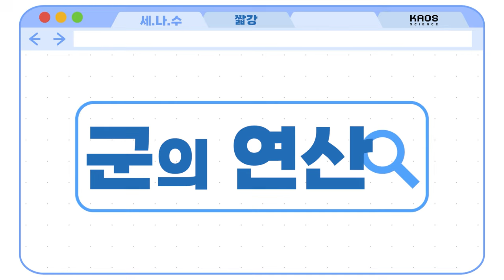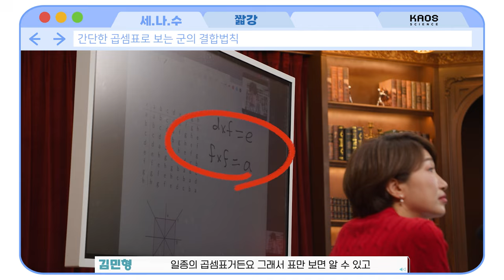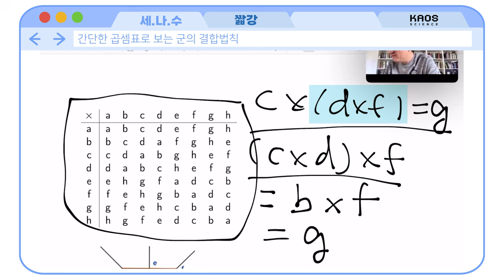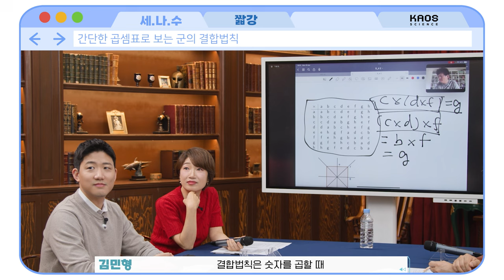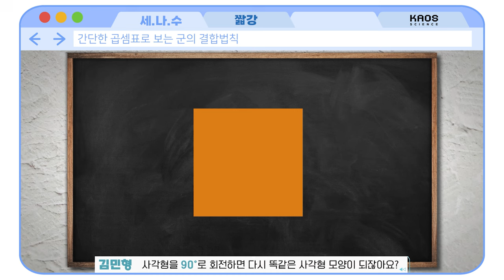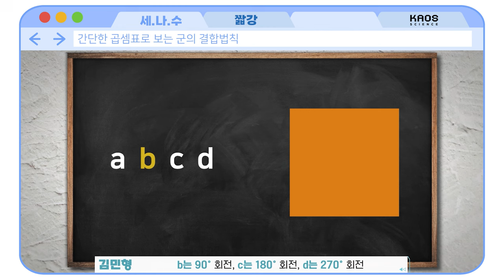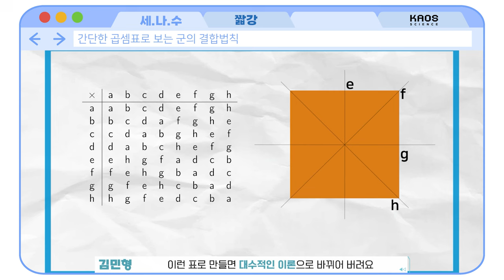[카오스 짧강] 수포자도 할 수 있는 군의 연산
표만 따라가면 누구나 가능한 군의 연산!
뭔가 오묘한 느낌은 덤으로 받으세요!!